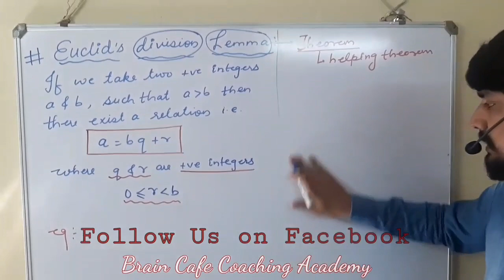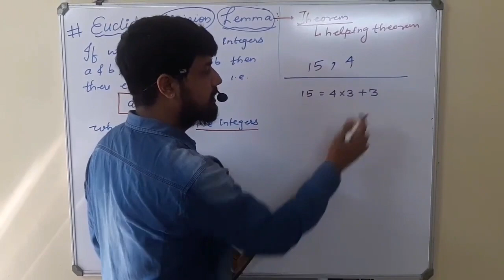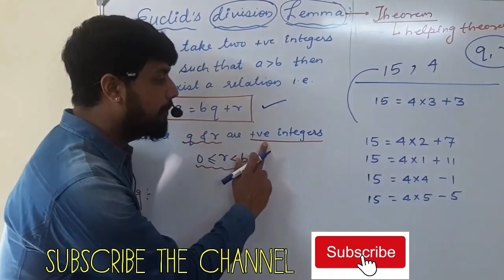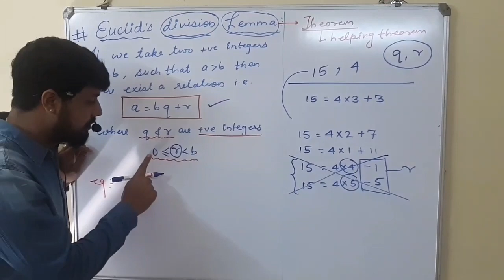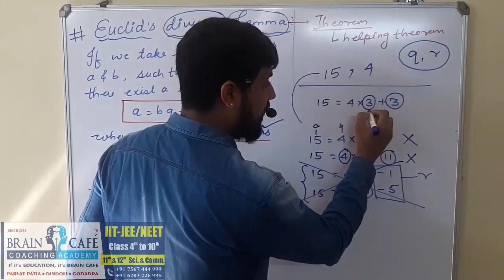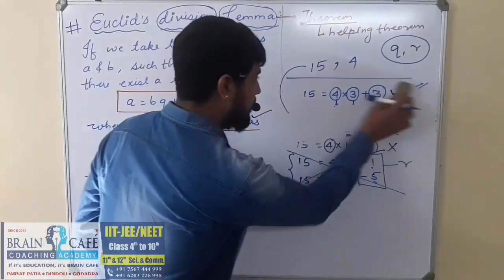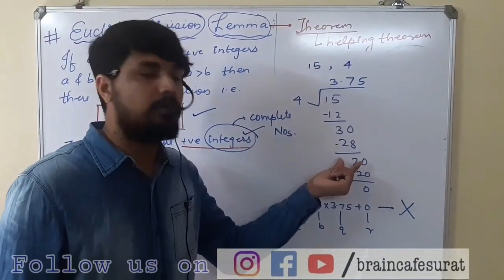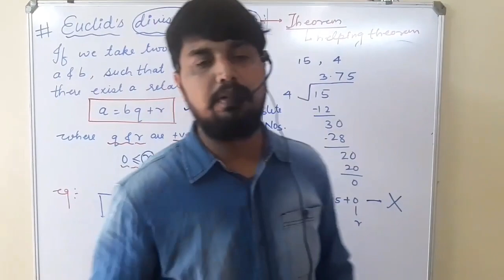REAL NUMBERS | #03 EUCLID'S DIVISION LEMMA | PART 2 | CLASS 10 | MATHEMATICS |CBSE/NCERT | VIVEK SIR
This video will help you to understand the Euclid's division lemma. In thia video you will also learn the basic condition for applying the lemma.

For MATHEMATICS

For PHYSICS

For BIOLOGY

Brain Cafe Coachjng Academt

Brain Cafe Coaching Acadmemy